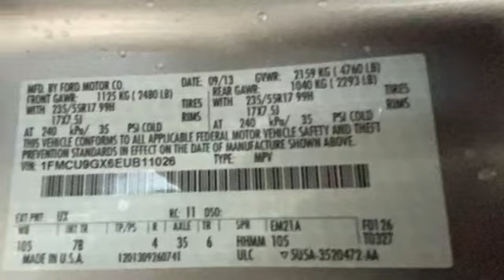2014 Ford Escape Rochester NY Victor, NY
Year: 2014
Make: Ford
Model: Escape
Trim: SE
Engine: EcoBoost 1.6L I4 GTDi DOHC Turbocharged VCT
Transmission: 6-Speed Automatic
Color: Gray
Interior: Medium Light Stone
Mileage: 91028
Stock #: VT42302
VIN: 1FMCU9GX6EUB11026
New Tires & New Brakes!! AWD! Backup Camera, Dual Power Seats, Remote Keyless Entry, Steering Wheel Mounted Audio Controls, Satellite Radio Capable, USB Port, Alloy Wheels. This vehicle has a clean, accident-free CARFAX history report and gets 30 miles per gallon on the highway!!

Address:
6520 State Route 96